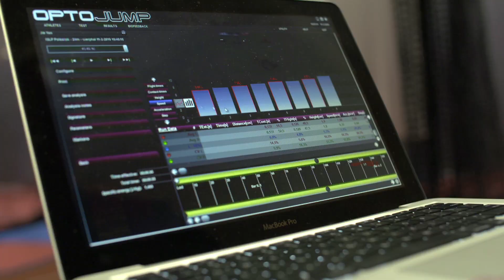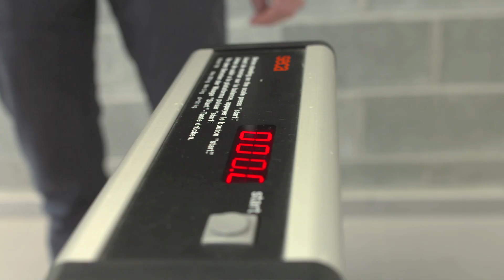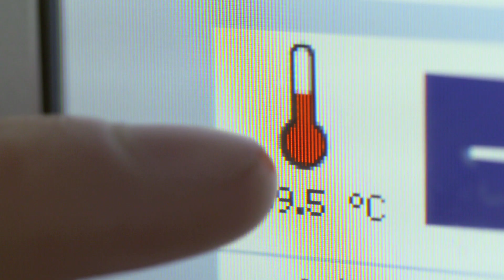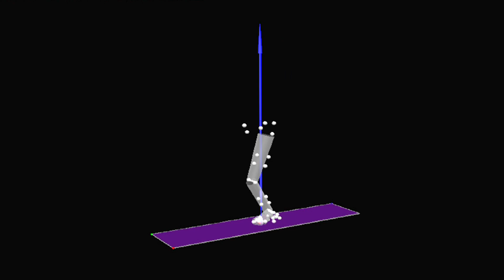Sports Science and Research at Ghent University | Gillette World Sport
World Sport visits Ghent University, Belgium for an in depth look at the research taking place, which is benefitting athletes all over the world.